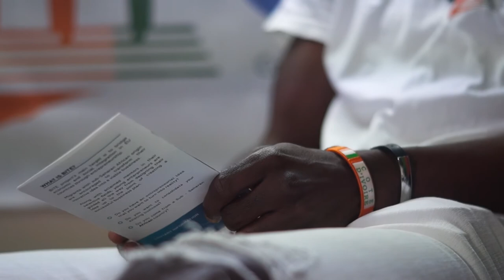BITE Interview - Moussa Sangare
Moussa Sangare was born in Ivory Coast and migrated to Greece in 2012. He is currently the President of the Communauté ivoirienne de la Grèce. Moussa dropped out of school at an early age, due to his parents' unexpected death, but that didn’t break his spirit. He kept on trying to help people in his vicinity and make his community a better place.

At the age of eighteen he began selling phones off the streets of Ivory Coast, and later bought his own taxi cab. He always aspired to become self employed and strived for perfection in every aspect of his life. Fulfilling his dreams is the current drive that motivates him, some of which are helping as many people as possible realise their dreams, and transform them into a profitable business. He believes it’s destiny that led him to Greece. Initially he had second thoughts, and was torn between remaining in Greece or migrating to yet another country. But quickly understood that there are many opportunities waiting to be seized. After meeting his girlfriend, now wife, and having a child together, he now feels Greek.

Moussa’s goal is to open his own restaurant “Our Home” which will be the first African fast food in Greece. His dream is to have people of all cultures and beliefs, eat in harmony under the roof of his upcoming restaurant.